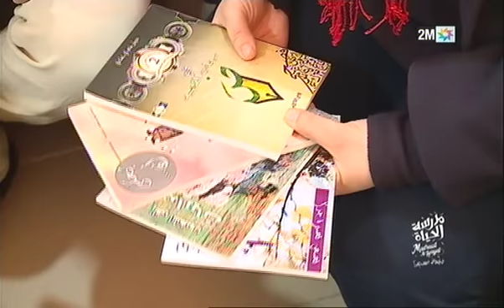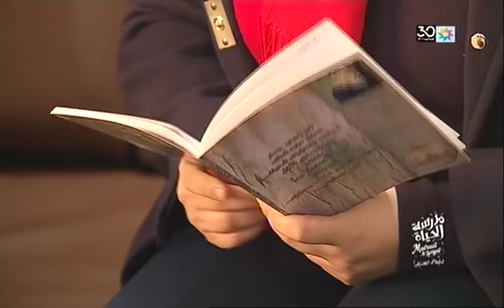مدرسة الحياة : الثلاثاء 09 أبريل 2019